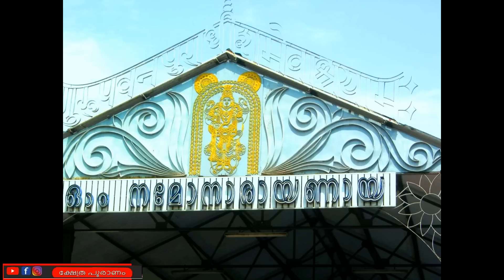ആരും കാണാതെ കൃഷ്ണ വിഗ്രഹത്തിന്റെ പുറകിൽ ഈ ഒരു വസ്തു വെക്കുക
Nakshatra (Sanskrit: नक्षत्रम्, romanized: Nakṣatram) is the term for lunar mansion in Hindu astrology and Indian Astronomy. A nakshatra is one of 28 (sometimes also 27) sectors along the ecliptic. Their names are related to a prominent sar or asterisms in or near the respective sectors.

  In the process, the Nakshatra Abhijit was left out without a portion.: 179  However the Abhijit nakshatra becomes important while deciding on the timing of an auspicious event. The Surya Siddhantha concisely specifies the coordinates of the twenty seven Nakshatras.: 211

The following list of nakshatras  , per Basham .
Each  the ecliptic each. Each  divided i or padas of 3° 20’, and the below table lists the appropriate starting sound to name the child. The 27 ,each with 4 padas, which is the number of beads in a japa mala, representing all the elements of Vishnu.